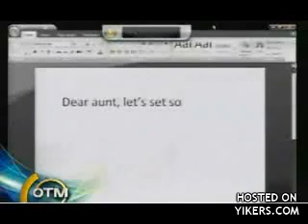Windows Vista Fails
a demonstration goes horribly wrong